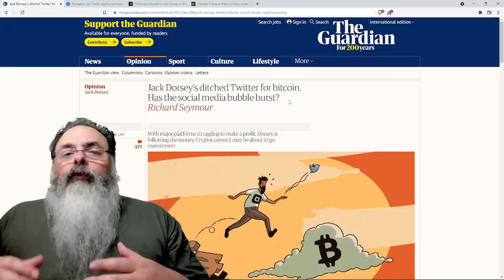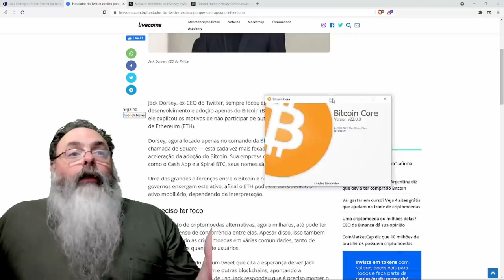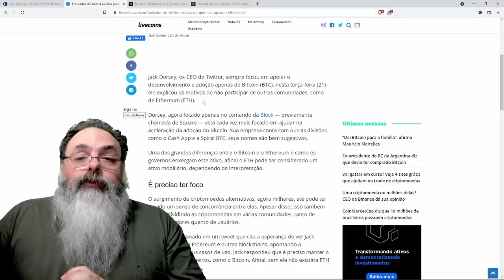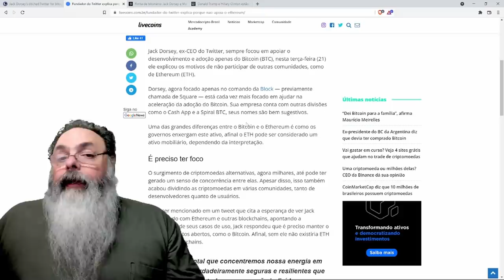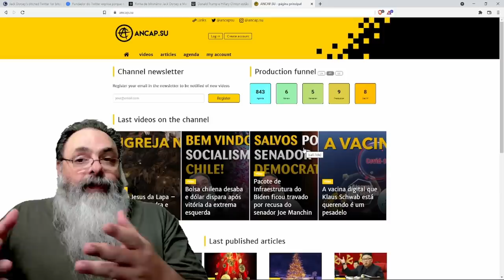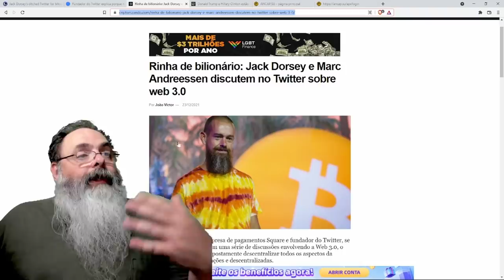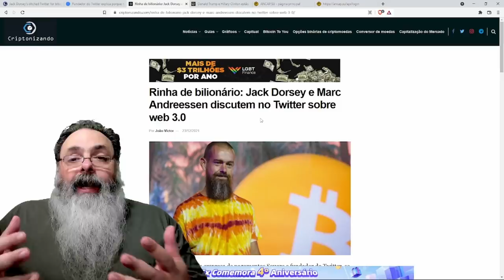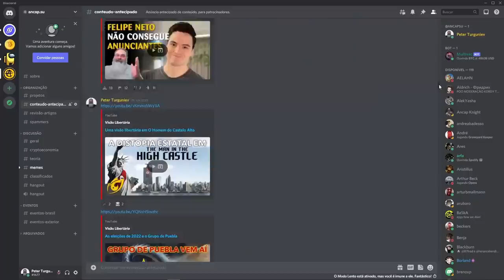Jack Dorsey abandonou o Twitter para se dedicar ao Bitcoin